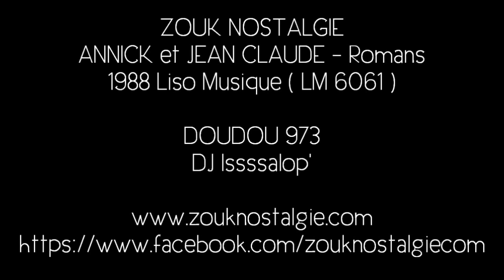[HD 720p] ZOUK NOSTALGIE ANNICK & JEAN CLAUDE Romans 1988 Liso Musique (LM 6061)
Voici le clip original du titre " Romans " interprété par ANNICK et JEAN CLAUDE en 1988
Un titre extrait de leur second album sorti en 1988 sur le label Liso Musique

Basse HILAIRE PENDA
Claviers JEAN CLAUDE NAIMRO
Guitares JEAN CLAUDE PORLON
Drums additionnels PASCAL LATOUR
Saxophone ALAIN HATOT
Trompette ERIC GIAUSSERAND
Trombone JACQUES BOLOGNESI
Choeurs MARINA ALBERT , ANNICK CHARLEC , JEAN PAUL POGNON et JEAN CLAUDE PORLON
Séquençage SERVAIS LISO
Programmation drums JEAN CLAUDE PORLON
Réalisation et arrangements ANNICK CHARLEC et JEAN CLAUDE PORLON

Remerciements
LARRY GRECO
JEAN CLAUDE NAIMRO
PIERRE JEROME RANDON
DIDIER PITOIS
JACKY MOLONGO